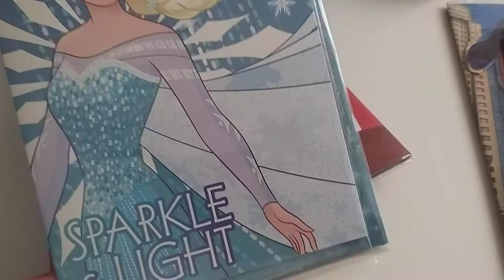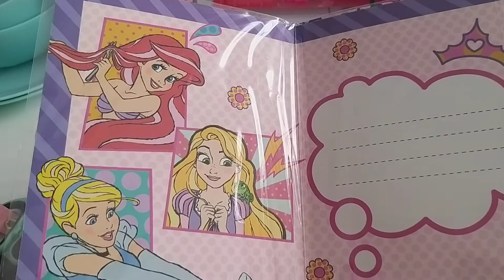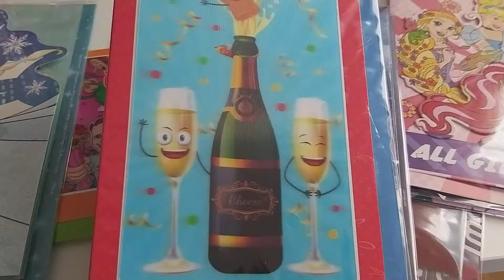Disney Comic Grusskarten so wunderschön Geburtstagskarten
Ich wollte es euch zeigen vll gefällt euch ja eines  von den Karten od bastelt ihr selbst sogar !?!

Freue mich auf eure Kommentare od wünsche ...

Eure Lolla 😘